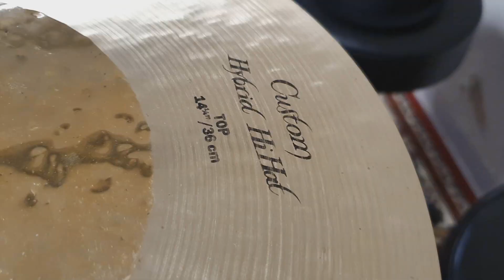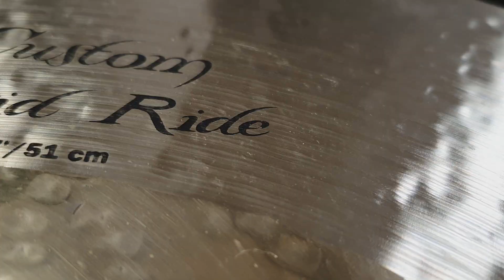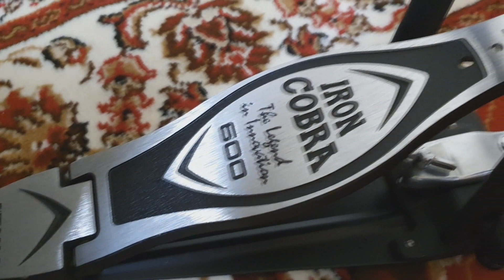Elementos que componen una batería / Mariano Champagna /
# DATA es un espacio de CMTV.com.ar para compartir conocimientos y experiencias musicales variadas.

Descripción: La batería es un instrumento de percusión, conformada no sólo por una, sino varias partes, que a su vez se consideran instrumentos por símismos. En este video el baterista Mariano Champagna nos habla de elementos que componen una batería.